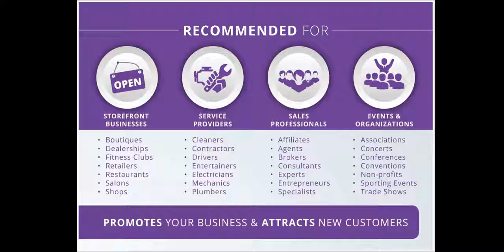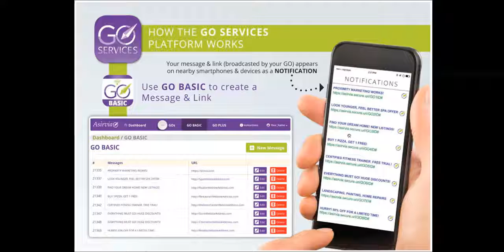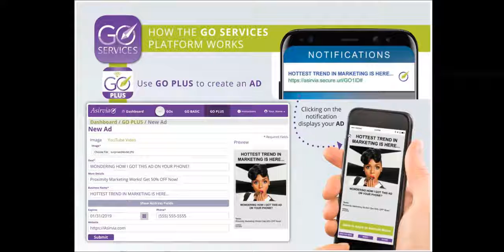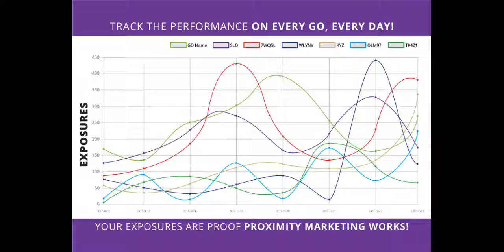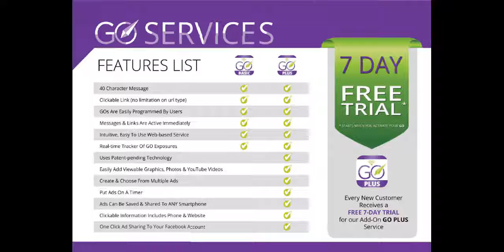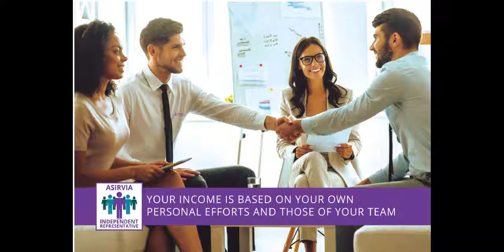THE MOST AMAZING PRESENTATION YOU WILL EVER SEE!!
Hosted by Curry Russell and Scott Devore  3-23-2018

Asirvia Go  - Lead Generation Turned Upside Down!

HI, I am Gema McAlister (pronounced like Jemma)
... to order Asirvia's GO! BEACON TODAY! Advertise to Android and Iphone Users within 400 METERS of your device with ease (That is 94 Football Fields TOTAL if you need help converting the amount of coverage in EVERY direction from it! It comes activated and the battery lasts upto 1 year. Just take it out of the package, turn it on, follow the instructions to activate and you’re up and running! Want me to personally answer your questions?

**SUBTITLES AVAILABLE IN SPANISH BY CLICKING CC**

No matter what business you are in this is the perfect addition to your advertising! This is LITERALLY blowing people away, with how affordable this is!

The Asirvia Go! Beacon is battery powered and lasts an entire year! The battery is SUPER EASY to change! Just undo the back with a coin or key, and it will open right up for you, letting you pop in the new battery. The NEW GO 400 also has the code of the GO laser etched in the back of it, so you won't ever forget which device is what. (Just don't open the backs off multiple GO's and mix them all up, because you could accidentally put the back of one on a GO that it doesn't belong to, and it may confuse you. There is a way to find out which GO is what, but it's best just not to mix them up with the backs off!)

A few more fun facts about this amazing device:
Keep an Asirvia GO! in your car and promote your brand wherever you go. Keep one at each active listing for 24/7 marketing to anyone walking by.

Attach them to your open house signage to share directions and photos. The opportunities are endless.

If you own a Golf Course, you can put a GO at EVERY hole and have different advertisers get "advertising space" for that GO, and you can promote different services to the club members and even special offers to non-club members that will be getting your notification that are within proximity of it. Attracting new customers...That is what every business needs, right?

No matter what business/company and even Organizations you are in, this is the perfect addition to your advertising!

The Network Marketer's Dream and a GO! for all businesses!

*Are you a Real Estate agent wanting more listings?
*Mortgage Broker?
*Car Sales Agent wanting more sales?
*Restaurant owner wanting more customers?
*Bar owner wanting more traffic?
*Retail store with an offer to share?
*Trying to raise money for charity?
*A band or artist that wants to share future gigs with the crowd?
*Insurance agent?
*Legal Service?
*Financial Service?
*Dentist?
*Interior Designer?
*Gym Owners?
*Hair salon?
*Nail salon?
*Spa?
*Chiropractors and Medical Offices?
*Do you have a lawn care service?
*House cleaning business?
*Car Shop?
*Roofing Business?
*Carpet Installer?
*Janitorial service?
*Delivery service?
*Dry Cleaning/Laundry Service?
*Do you have a home based business?
*Are you part of a direct sales company?
*Churches that want to stop printing all the weekly pamphlets?